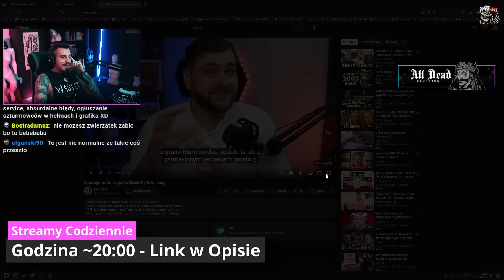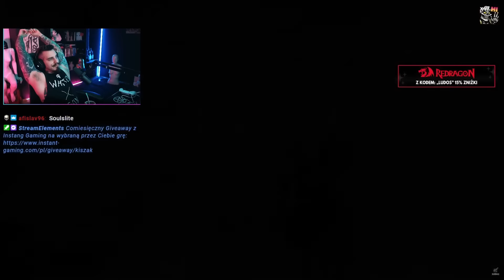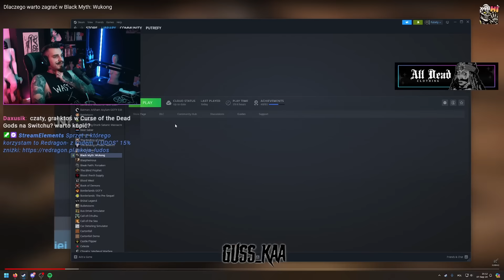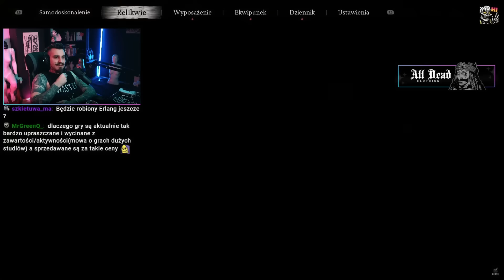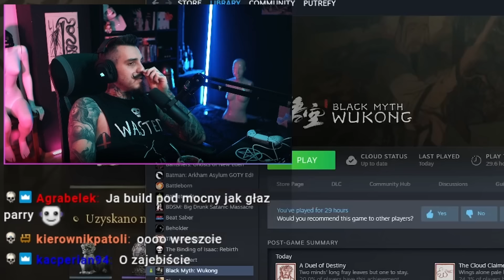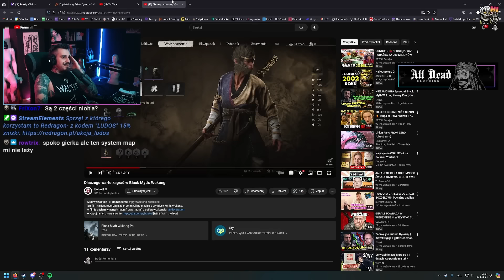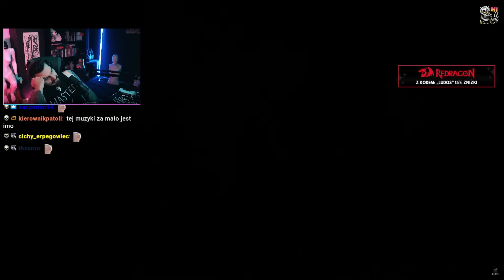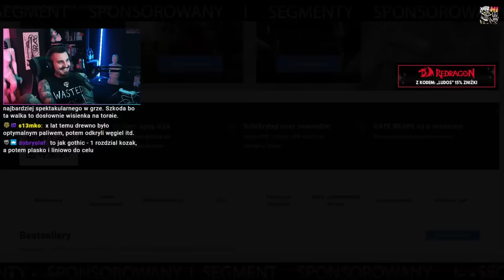Dlaczego WARTO ZAGRAĆ w Black Myth Wukong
Kiszak ogląda Bonkola o Black Myth Wukong
💲Wukong TANIEJ niż na Steam (reklama)